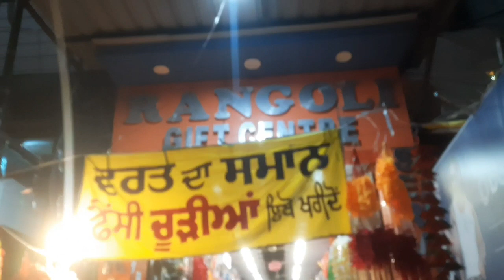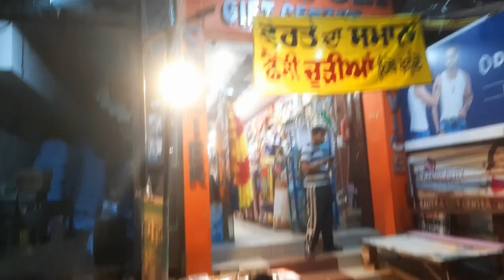khaan Peen Da Din